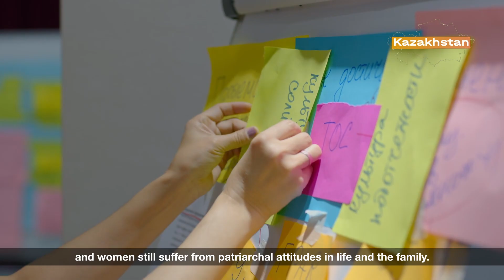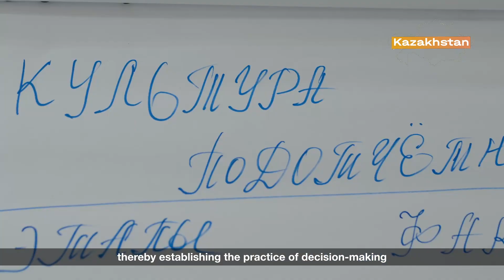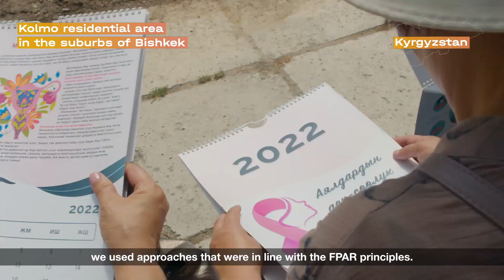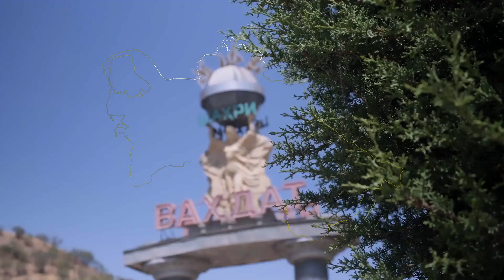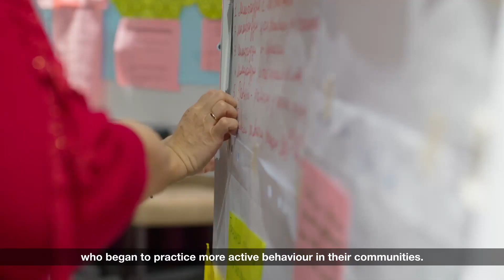Stories of Women in Central Asia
The APWLD CA FPAR programme presents a documentary about Central Asian women from Kazakhstan, Kyrgyzstan, Uzbekistan and Tajikistan, the challenges they face, the transformations they have achieved, advocacy efforts and their outlook on the future of the women's movement and solidarity.

The film offers a glimpse into Central Asian women's human rights situation as they confront deeply entrenched systemic obstacles and adversities. Furthermore, it illuminates the personal experiences and the positive changes that have unfolded for women as a result of their FPAR journeys.
The documentary's primary narration language is Russian, supplemented by interviews conducted in Kyrgyz, Uzbek, and Tajik languages.

To ensure accessibility, the documentary is enriched with English subtitles.